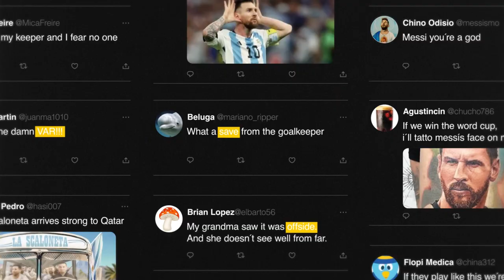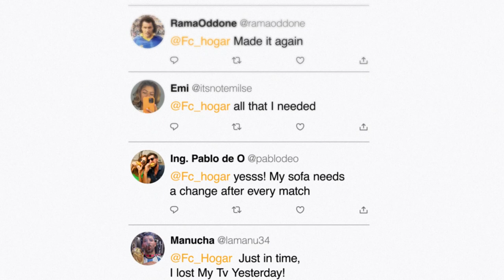Cannes Lions 2023 | WUNDERMAN THOMPSON | Passion Calculator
Durante la Copa del Mundo, FC Hogar&Deco, la tienda para el hogar más grande de Argentina, creó una promoción que ofrecía descuentos en artículos en función de la pasión de los fanáticos.

Para esto, se desarrolló un algoritmo capaz de analizar en real time lo que sucedía en los partidos de Argentina durante la Copa y clasificar la probabilidad de que esas emociones provoquen una reacción que pueda dañar los artículos de las casas.